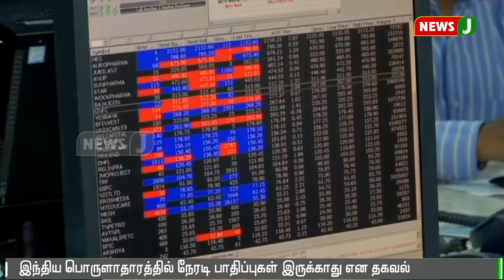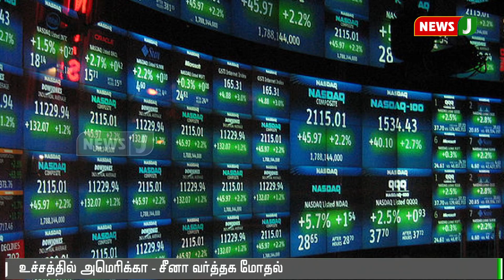உலகப் பொருளாதார நெருக்கடி வரலாம்-மார்கன் ஸ்டான்லி எச்சரிக்கை